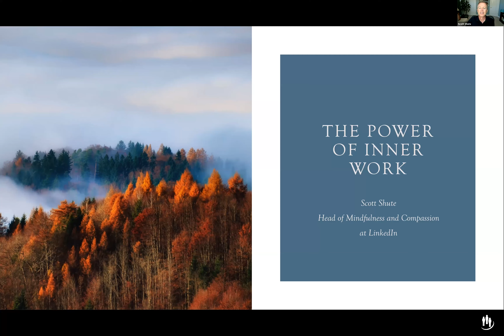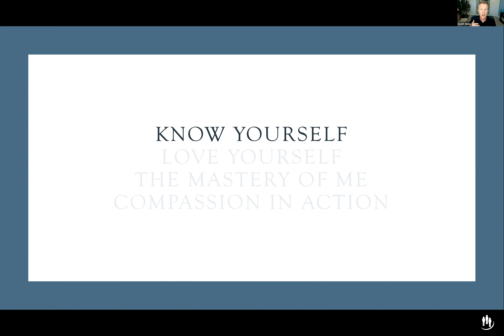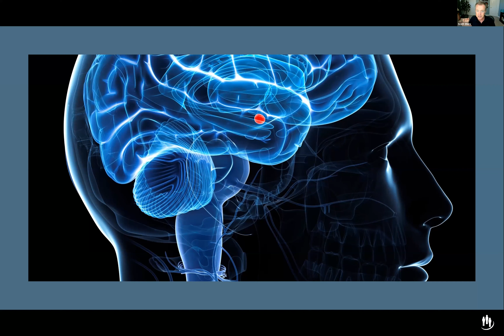Scott Shute on Compassion as a Strategic Advantage at Work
In this ExecuNet Master Class excerpt led by Scott Shute, Head of Mindfulness and Compassion at LinkedIn, we dive into the simple but challenging practice of developing ourselves in order to lift and serve those around us.